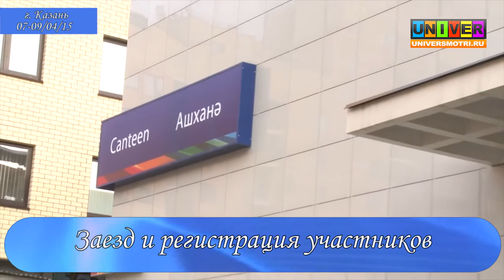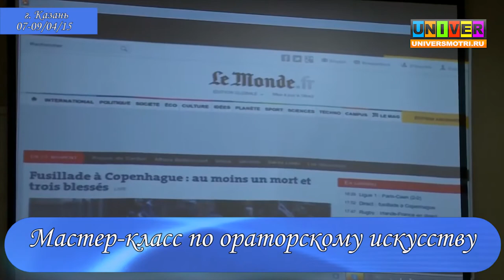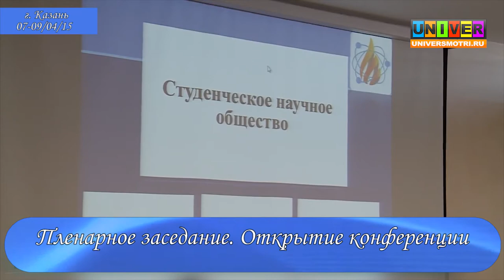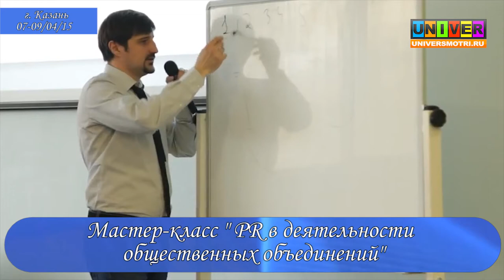КФУ. Точка зрения 2015